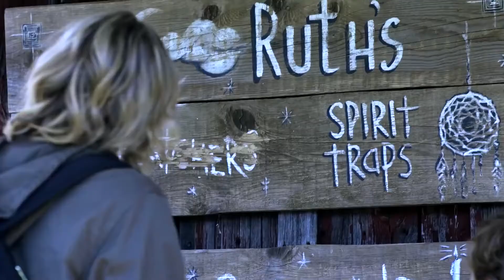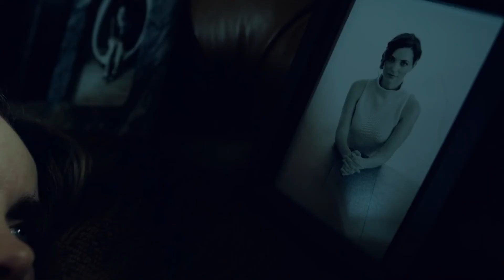Ловец снов - Трейлер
Совсем немного времени прошло после убийства жены Люка соседским мальчишкой в отдалённом лесном домике, но мужчина привозит туда свою новую пассию Гейл и сына Джоша. Ребёнка мучают страшные сны, в которых ему является мёртвая мама, а Гейл - детский психолог со стажем - изо всех сил пытается помочь мальчику. Однажды, наслушавшись рассказов соседки про ловцы снов, Джош крадёт у неё из сундука полезную, как он думал, для избавления от кошмаров вещь, но после этого его сны становятся ещё более реалистичными и пугающими.

Страна: США
Жанр: ужасы
Режиссер: Керри Харрис
Актеры: Рада Митчелл, Финлэй Войтак-Хиссонг, Лин Шэй, Генри Томас, Джулз Уиллкокс, Джозеф Бишара, Дункан Фостер-Аллен, Дж. Кристиан Ингвордсен, Белла Мари Фучиле, Каллен Риера